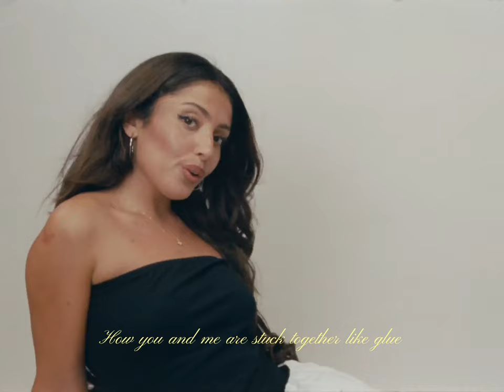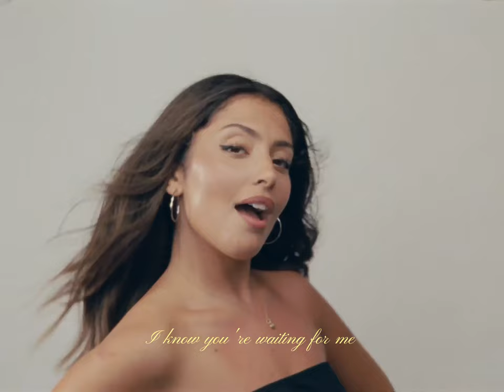YAZ - American Girls (official video)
the second single off my DEBUT EP LOVE U GO DANCE TO IT !

Credits:
special thanks to @kodak_shootfilm

director - YAZ x @zadatstudio
creative director - @zadatstudio
production - @zadatstudio
production assistant - @_correlli

DOP - @michaelrichardjohnson
AC - @cine.den
gaffer - @londonlighting10

photographer - @stanleydunmore
art department - @tiamathewss

colourist - @_ntcolour
post production - Jack O’Mullane
editor - @bencowanedit
assistant editor - Henry Thackray

lab - @kodak_shootfilm @the_filmlab_guy

Lyrics:
I heard American Girls like a London Boy
They like a pretty boy
Oh god I need you boy!

Do you miss me baby?‘Cause I do
Wish we were kissing in your car
Yeah that’s always my favourite part

I admit I never
Thought it through
How you and me are stuck together like glue

So i’m playing it cool
Can’t look like a fool
There’s 3000 miles separating us two

No we’re not in school
But there’s one golden rule
Don’t do anything that I wouldn’t do

I left a lipstick stamp on your passport
To mark my territory
I know you’re waiting for me!

I think my heart got stuck in your time zone
And when I go out for lunch
You’re going out getting drunk

And when I check the bill for my phone
I been spending all my money on you

But i’m playing it cool

(To mark my territory, I know you’re waiting for me)

(They like a pretty boy, Oh god I need you boy!)

Music video by YAZ performing American Girls.
ꨄ